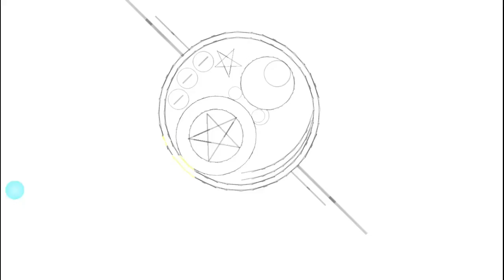Geometry Dash Demon Countercurse Mantra By Reunomi 10*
I forgot upload this
ID: 46980499